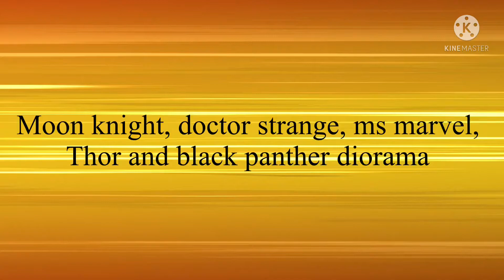Moon knight and more dioramas